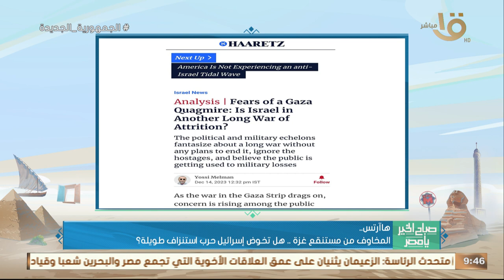تناول الصحف الإسرائـ ـيلية لتصاعد العـ ـدوان على قطاع غـ ـزة .. مع د.محمد عبود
تناول الصحف الإسرائـ ـيلية لتصاعد العـ ـدوان على قطاع غـ ـزة .. مع د.محمد عبود أستاذ الدرسات الإسرائيـ ـلية